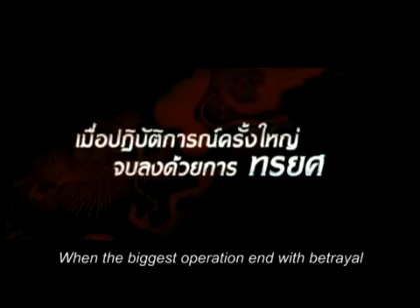The VanquisherTrailer / Suay Samurai Trailer